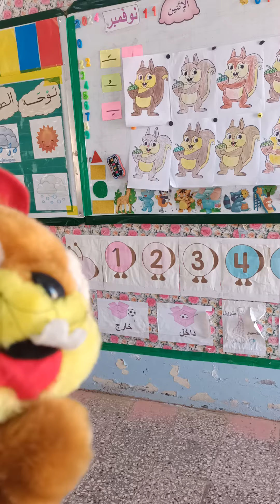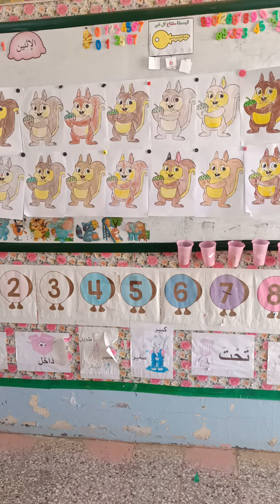تلوين سنجوب 😍 قسم التحضيري preparatory class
تلوين سنجوب 😍 قسم التحضيري